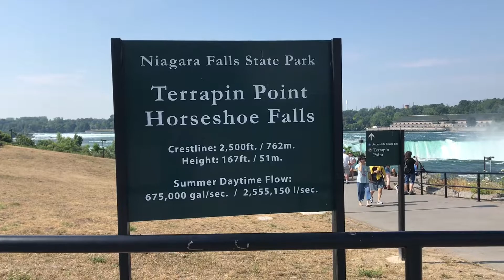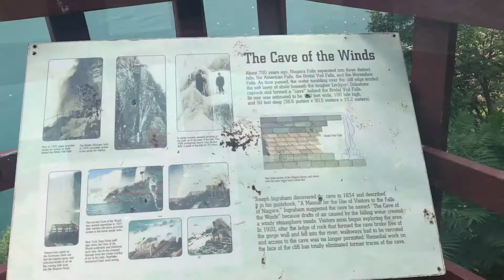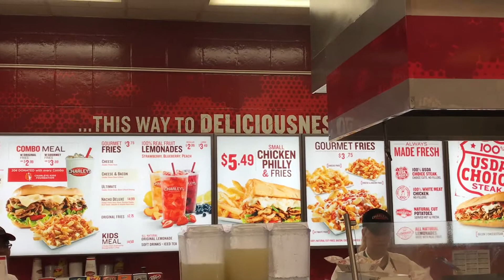Niagara Falls Road Trip - Cave Of The Winds